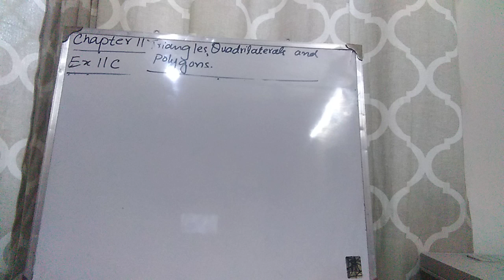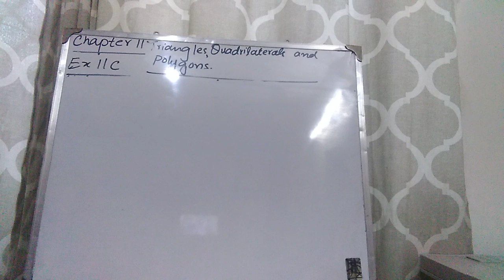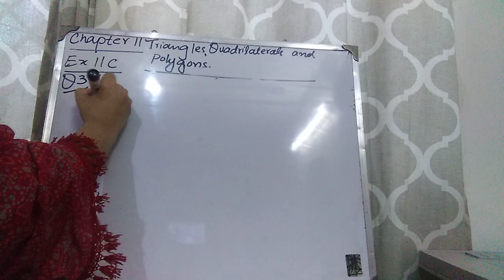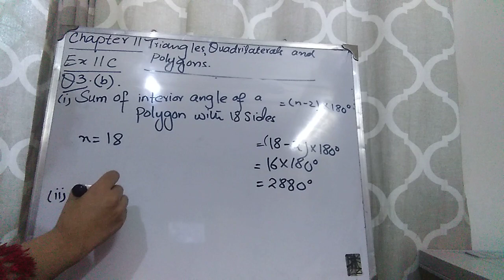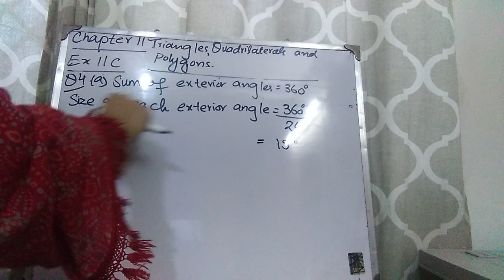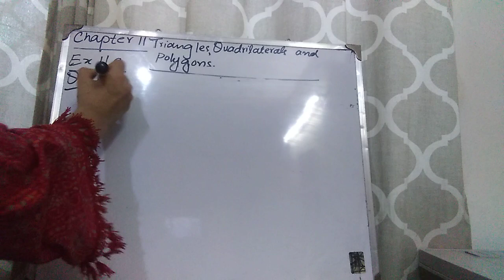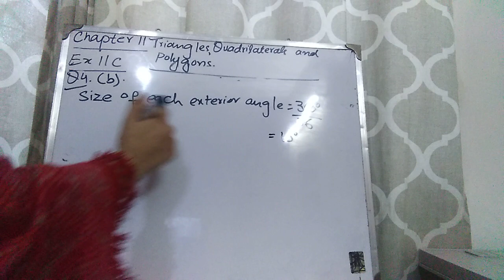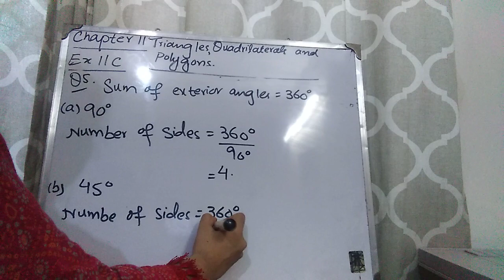Ex 11 C || Q( 3,4,5)||Chapter 11 ||Triangles, Quadrilaterals and polygons ||NSM1 D1 O level maths.